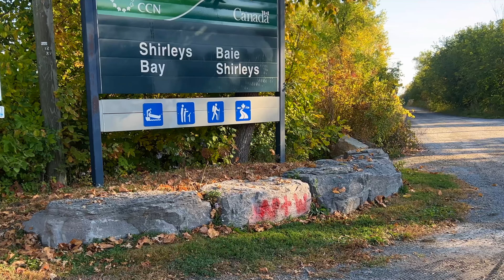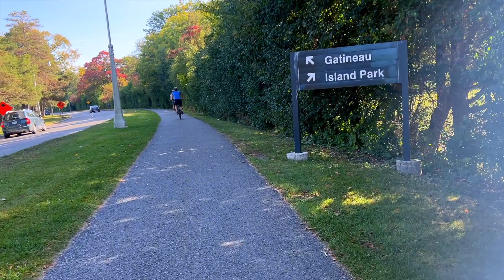4K Soothing Autumn Ride through Lovely Forest Trails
Ideal for relaxing, meditating and vibing out. This video will relieve your stress and mellow your mind. Also ideal for those who are shut-in or otherwise unable to enjoy the great outdoors at the moment.

A crisp, autumn, October Canadian morning, as I ride my Radrunner 3+ from Shirley’s Bay through forest and city trails, along the Ottawa River, Rideau Canal, beaches and bridges to my home in Old Ottawa East, Oct 2nd 2023.

Enjoy the Fall kaleidoscope of colours along with a wonderful music track that will take you on a calming psychedelic journey.